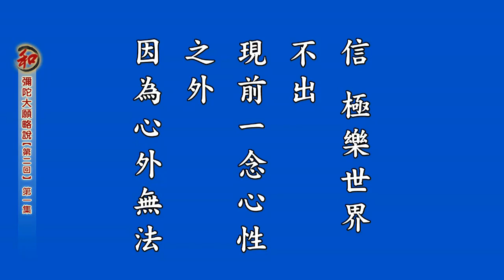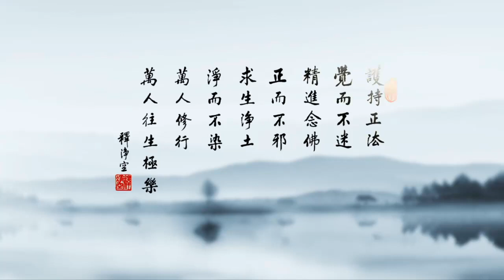淨空老法師主講 念佛往生我能做得到嗎？ ——彌陀大願略說第二回 第01集